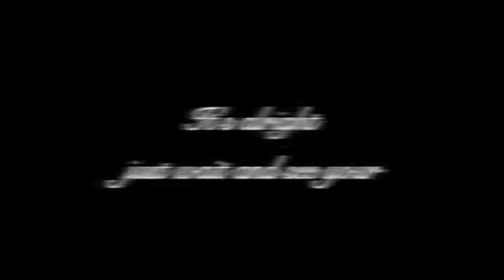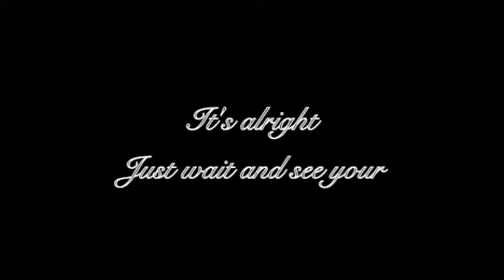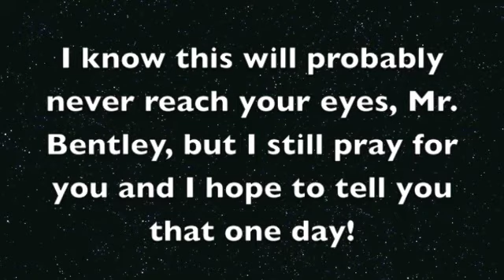Wes Bentley-Innocent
Hi! :D PLEASE READ ME!! but only if you have time... :)
This video is dedicated to an actor named Wes Bentley. When I was ten years old, I saw a movie of his, Ghost Rider, and strangely he stuck to me. I believe it might have been because he possessed the most beautiful blue eyes I had ever seen. And at the age I was, that was all that mattered to me when it came to an actor that I would admire. Please forgive me if that sounds shallow. Nevertheless, I found out then that he was a drug addict. However the idea to forget about him because what could I do, I decided to pray for him. I had known many friends of mine to have fallen into a life of drugs at an extremely young age, some even as young as the age of 10, and it is not a life for anyone. No one was meant to live that way; we were meant to live for so much more. :D For six years, I have been praying for Mr. Bentley until January 7th when I saw his testimony on You-tube (please see link below) and I screamed and was full of excitement! I am so happy for him!! I wanted to make a video about him for people to see however, I wasn't sure what song to use; so I said, "Okay, Lord, I want to make a video for him however I don't know what song use, please give me a sign" and my I-pod was on shuffle and this song by Taylor Swift came on. I wasn't certain until she sang "32 and still growing up now" and that was it, Wes Bentley's 32. So here it is! :D I know this probably will not reach him; nevertheless, I am just so happy for him!! He has a wife, a family, a drug-free life, a relationship with God and a new life! This is amazing!! Still praying for you, Mr. Wes Bentley! Please, continue to act in motion pictures (I have not seen them all, however "There be dragons" was the best so far) PS. I am so sorry for the quality of this video and the roughness!